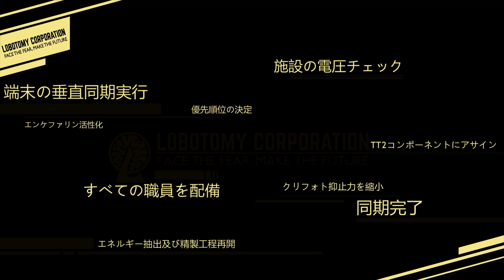【LobotomyCorporation#2日目】鎧と死者【ゆっくり実況】